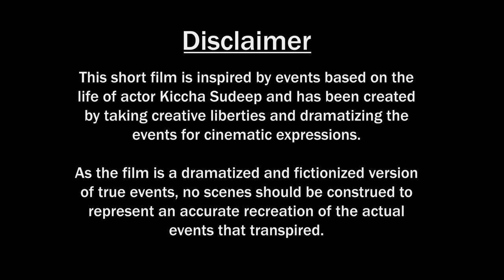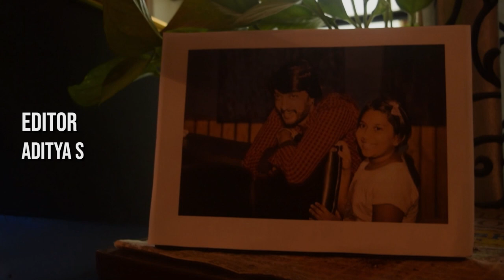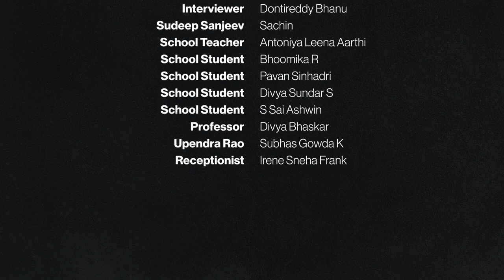Kiccha - Not Just An Actor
"To profit from a good advice requires more wisdom than to give it." ~ Wilson Mizner

This short film, inspired by true events based on the life of actor Sudeep Sanjeev, depicts how following the "best advice" changed the course of his career, for good.